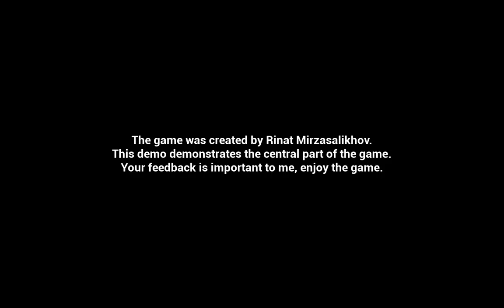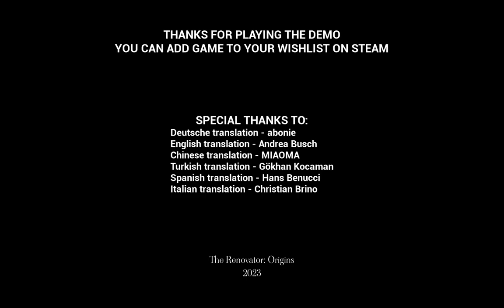Hey, Who Turned Off The Lights?! - The Renovator: Origins Demo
It is interesting how quickly a cozy space can go from relaxing to terrifying. There are five rooms and a hallway, what could be so scary about this place? With the exception of that darn doll by the door... Oh boy, I see where this is going now. With just the right amount of scary and interesting, this looks like quite the promising upcoming game!